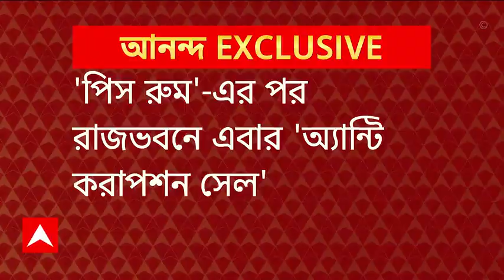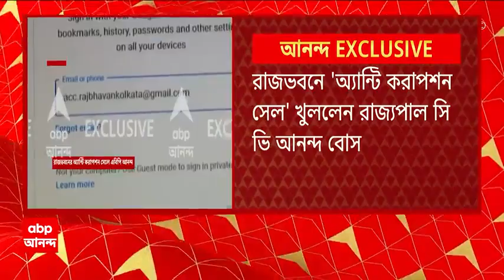Governor: এবার রাজভবনে 'অ্যান্টি কোরাপশন সেল' খুললেন রাজ্য়পাল | ABP Ananda Live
Governor opens anti corruption cell: রাজভবনে 'অ্যান্টি করাপশন সেল' খুললেন রাজ্য়পাল। যা রাজ্য সরকার ও রাজ্যপালের মধ্য়ে সংঘাতে নতুন মাত্রা যোগ করল। এনিয়ে আজ ফের একবার সুর চড়িয়েছেন শিক্ষামন্ত্রী। রাজ্য়পাল এভাবে রাজভবনে 'অ্যান্টি কোরাপশন সেল' খুলতে পারেন কিনা, তা নিয়ে ভিন্নমত প্রকাশ করেছেন বিশেষজ্ঞরা।